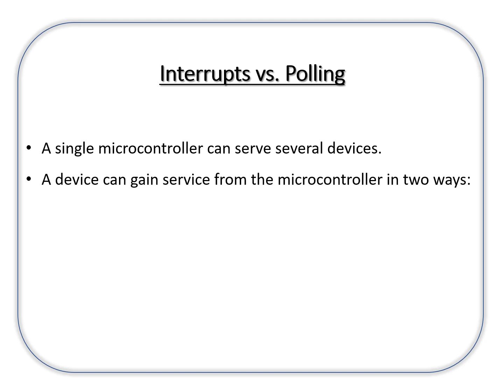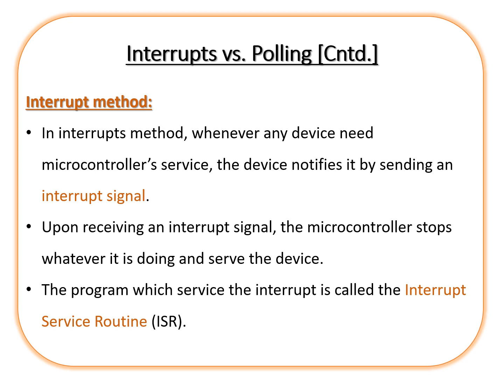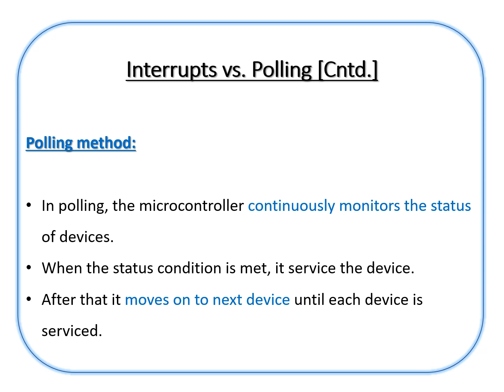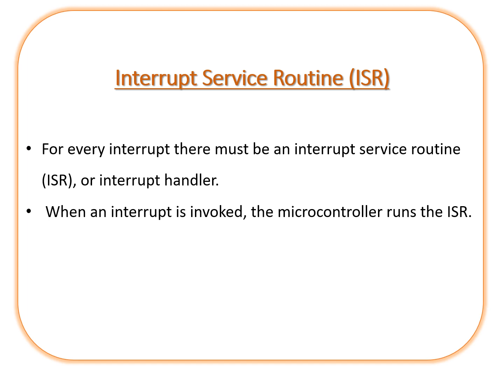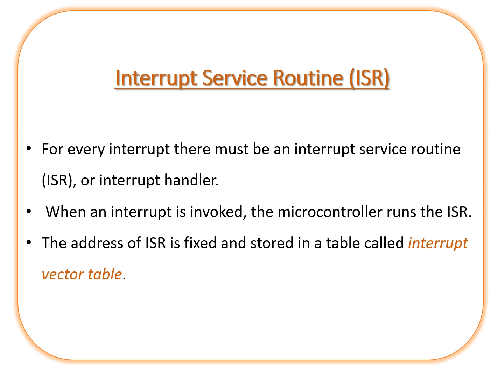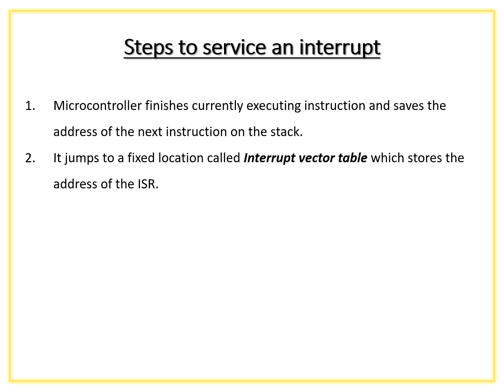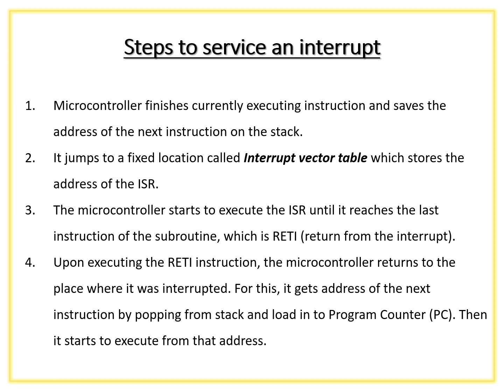AVR Microcontroller Interrupts - Part 1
The video discuss about interrupt programming in AVR Microcontroller.